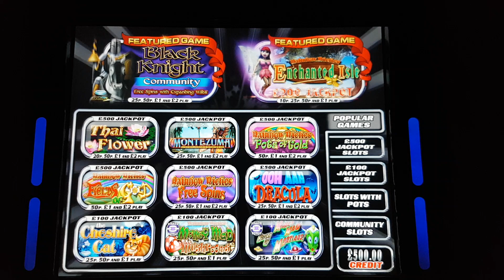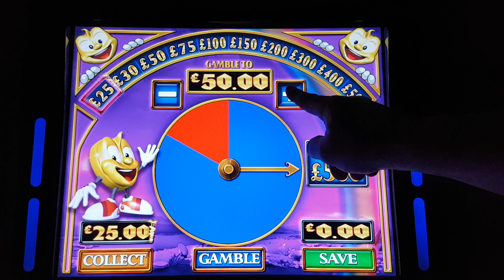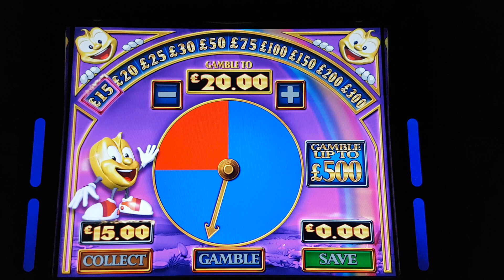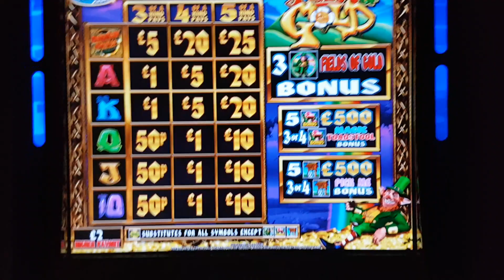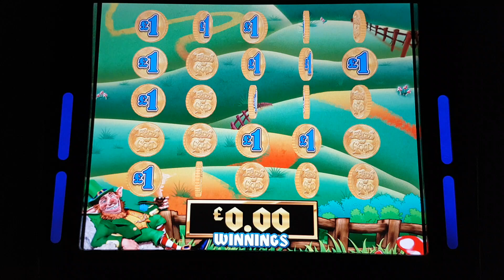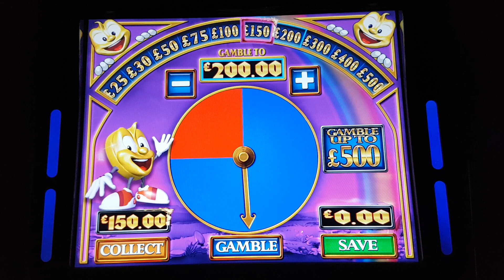Rainbow Riches Fields Of Gold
Rainbow Riches Fields Of Gold £2 stake
Including fields of gold bonus

Requested by Geraldine speirs